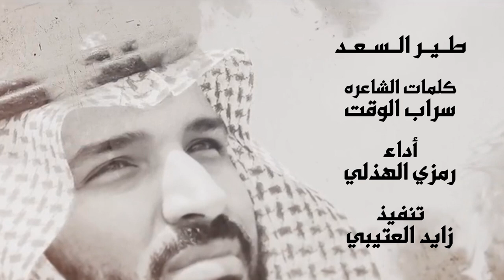طير السعد | كلمات الشاعره سراب الوقت | أداء رمزي الهذلي | Official Video 2018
Follow us on | تابعنا على
Mp3 link   | رابط Mp3
‏قدّام  ياطير السعد
‏اليوم  يومك  بالهدد
‏مهما علت مهما علت
‏رؤيتك ماهي لأي احد
‏رؤيتك رؤيه واعده
‏وشوفتك شوفه رائده
‏وحنا لها حنا لها
‏كانك تبيها مسانده
‏الشعب كله شاف فيك
‏حِنكة معزي !  والمليك
‏ سلّمك  أمر  المملكه
‏والمملكه تراهن عليك
‏رسخت هيبه كافيه
‏لأهل العلوم الهافيه
‏الطامع اللي بدارنا
‏سافر ورجله حافيه
‏من يخسرك خَسْر خَسْر
‏ومن ينصرك يلقى قدر
‏ماخاب من راهن علىٰ
‏هدة ،،، ومطيار الصقر
‏اللي على مجدك يقول
‏خايب  ،، ولاعنده فعول
‏واكيد ينكر ،، هالعجب
‏لاصار مايقدر يطول
‏بالمختصر  بالمختصر
‏انت  المليك  ،، المنتظر
‏وحنا شعب نُطرب علىٰ
‏حر ٍ ،،، ليا هدّ  انتصر
‏سراب الوقت
‏المنشد رمزي الهذلي